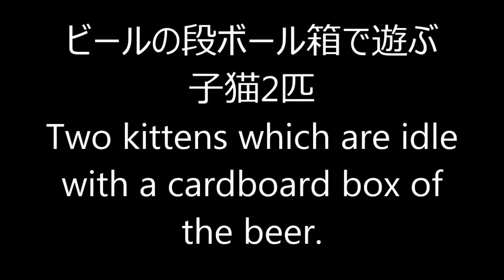ビールの段ボール箱で遊ぶ子猫2匹Two kittens which are idle with a cardboard box of the beer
冷蔵庫の横に置いている第3のビール。まだ入ってるんですけれど猫の遊び場になってます。